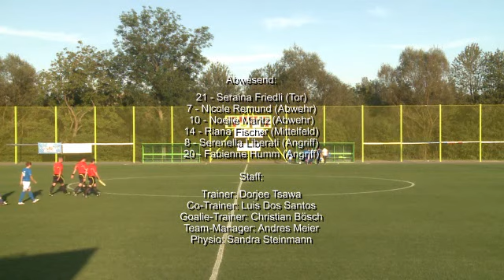08.08.2012: FC Zürich Frauen vs. Grasshopper Club Zürich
FC Zürich Frauen - Grasshopper Club Zürich 2:0 (1:0)
Mittwoch, 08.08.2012, 19:30 Uhr - Nationalliga A Frauen
Sportanlage Heerenschürli, Zürich -- 340 Zuschauer
Schiedsrichter: André Röthlisberger; Eduardo Gil, Fabian Hurni

Tore: 26' Deplazes (Zehnder) 1:0, 89' Deplazes (Grings) 2:0

FCZ Frauen: Michel -- Fuss (46' Bernet), Kiwic, Bouakaz, Abbühl -- Keller -- Zehnder (78' Beutler), Zumbühl (66' Brandenberger) -- Terchoun, Grings, Deplazes
Ersatz: Studer; Selimi, Zürcher

GC: Schnyder -- Steinmann, Kalberer, Kuster, Crudo (93' Brülhart) -- Selimi, Gensetter, Thürig, Pulver (78' Bosshard) -- Baker (62' Rochaix), Grüter
Ersatz: Herrmann; Perktas, Saner

Bemerkungen:
FCZ Frauen ohne: Humm, Maritz, Remund (alle Aufbau), Fischer (verletzt); Friedli (Beruf); Liberati (Schule/Ausland)
Verwarnungen: 90' Keller